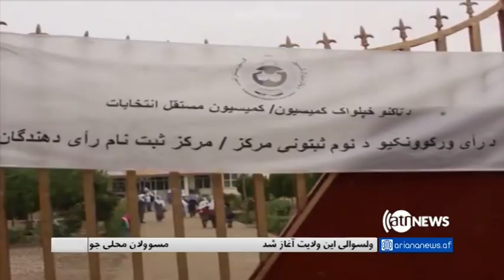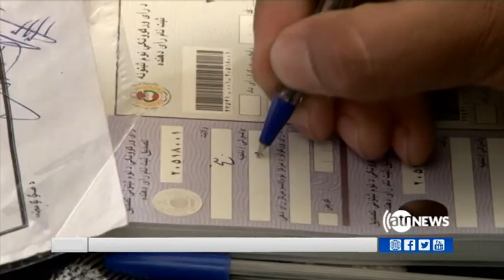Ariana News Provincial News 15 May 2018 | آریانانیوز، خبرهای ولایتی، ۲۵ ثور ۱۳۹۶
شب گذشته طالبان مسلح شهر فراه را مورد حملات مسلحانه قرار دادند، و وارد بخش های شمالی شهر شدند.
فرمانده جدید ولایت خوست امروز به گونه رسمی به کار آغاز کرد.